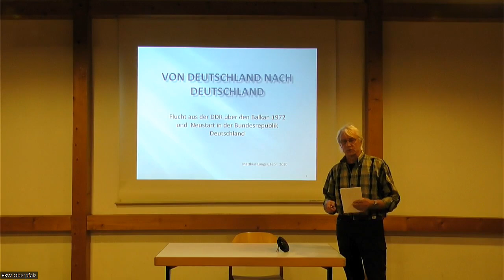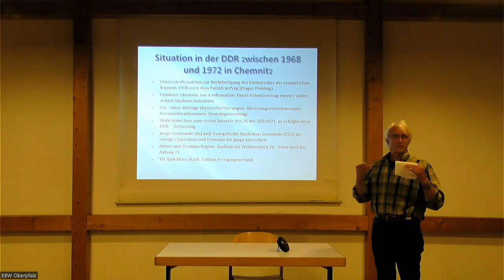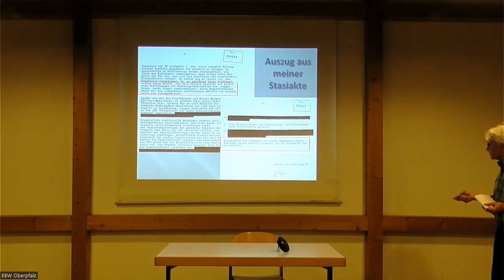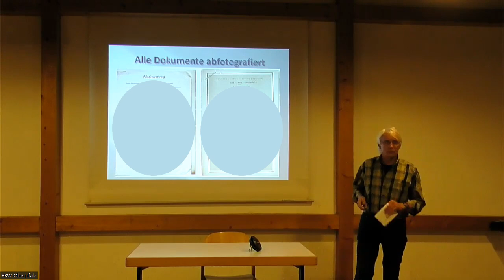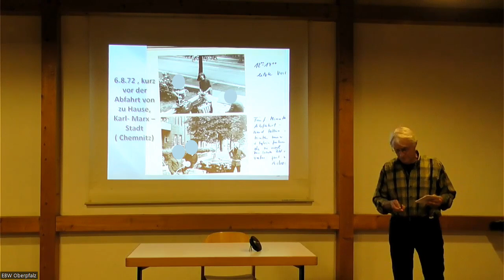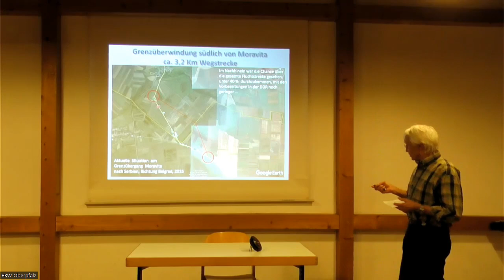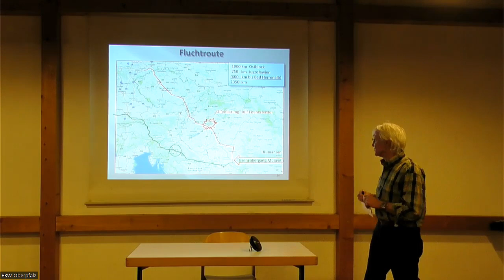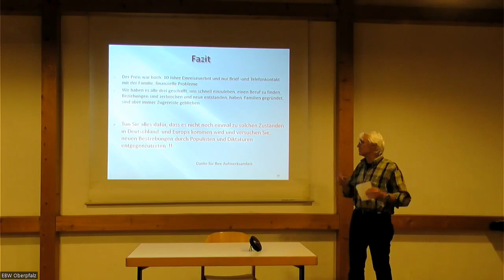Meine Flucht aus der DDR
Matthias Langer berichtet.
Vortrag vom 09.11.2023 in Weiden.
Aufzeichnung der hybriden Veranstaltung.

Veranstalter: EBW Oberpfalz in Kooperation mit der Gedenkstätte Hohenschönhausen.

Am 6. August 1972 flieht der damals 21-jährige Chemnitzer Student Matthias Langer aus der DDR. Gemeinsam mit seiner Verlobten und einer Freundin machen sie sich von Karl-Marx-Stadt aus auf den Weg. Langer sieht sich Repressionen ausgesetzt, die er nicht länger ertragen will. Er spricht über seine Flucht aus der DDR und seinen Neustart.

Er beleuchtet folgende Themen:
– Politische Situation vor meiner Flucht Mitte der 70 er Jahre in Chemnitz  (Karl -Marx-Stadt)
– Fluchtursache (politische Repression, Exmatrikulation an der TH Karl-Marx-Stadt … usw. )
– Flucht über den Balkan durch Überquerung der Sperranlagen zwischen Rumänien und Jugoslawien, illegal durch Jugoslawien und dann nach Österreich
– Start in der Bundesrepublik, mit Studium des Maschinenbaus in Aachen
– Fazit in Hinsicht der Achtsamkeit zu unserer Demokratie